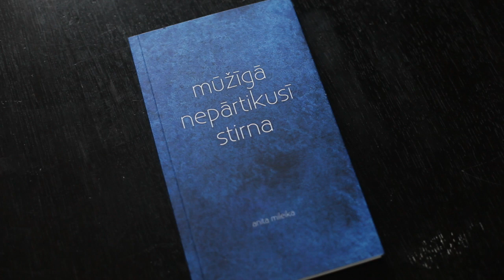Anita Mileika LaLiGaBa 2016